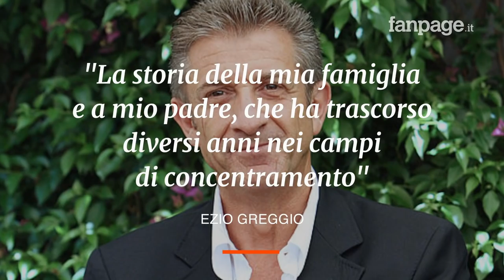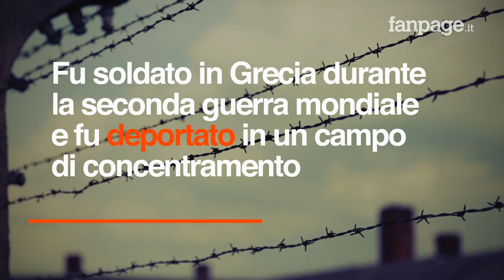Ezio greggio rifiuta la cittadinanza onoraria: "Per rispetto a Liliana Segre e mio padre"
Ezio Greggio, conduttore di “Striscia la notizia”, ha reso noti i motivi che lo hanno spinto a rinunciare alla cittadinanza onoraria offertagli dal comune di Biella: “Non è una scelta contro nessuno, ma una scelta a favore di qualcuno. Per rispetto a Liliana Segre e a mio padre che ha trascorso diversi anni nei campi di concentramento”.